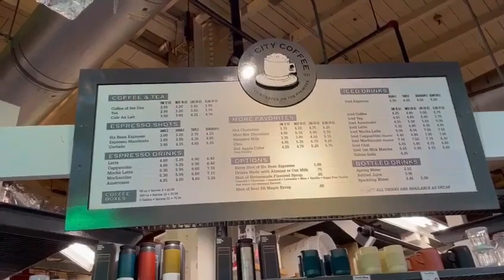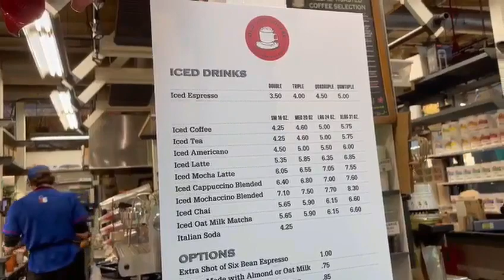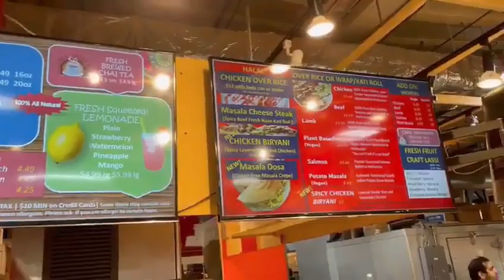Walking Tour Reading Terminal Market I (Philadelphia-Pennsylvania)